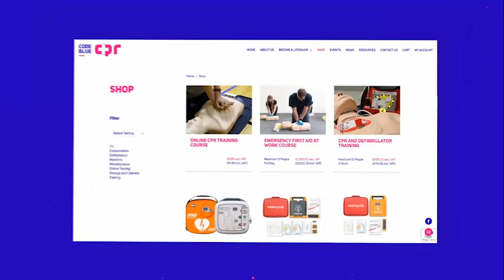Code Blue CPR: Empowering Lifesavers - Unveiling Our Innovative Training Platform by Openform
🚑 Openform proudly presents Code Blue CPR's revolutionary website, a cutting-edge platform designed to transform users into certified lifesaving professionals! 🌐 Explore this dynamic video showcasing the seamless integration of online training, quizzes, exams, and instant certification issuance, all within a user-friendly customer-facing admin area.

📚 Join us on a virtual journey through the user-friendly interface, empowering individuals to become certified "Lifesavers" with just a click.